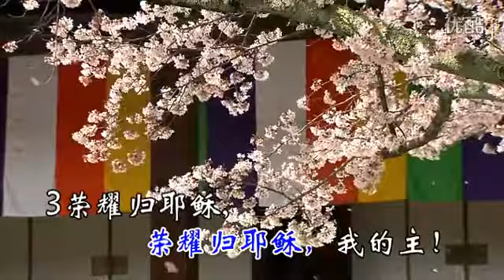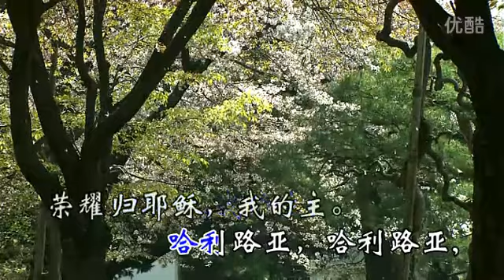MTV010 榮耀帰耶穌